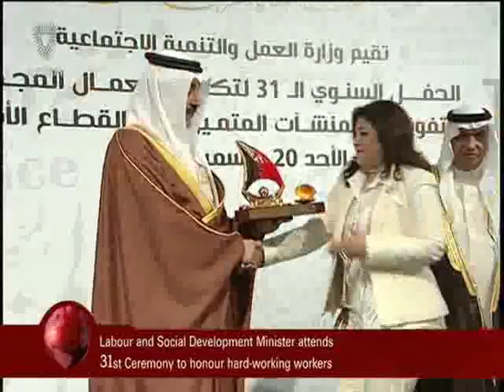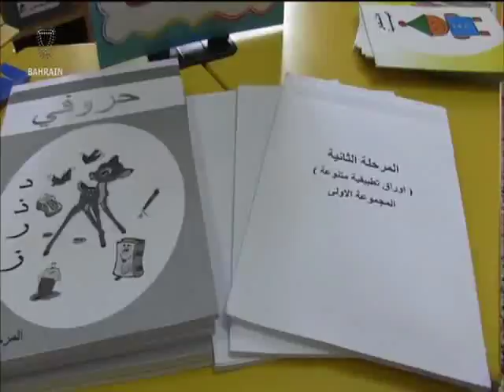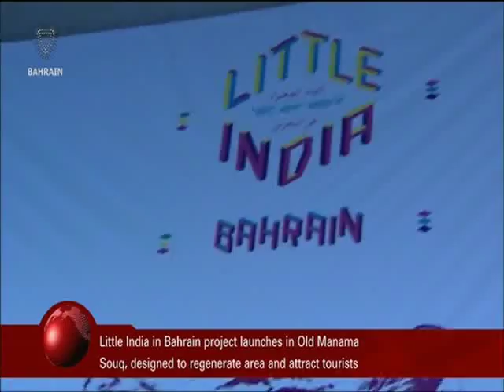البحرين : Bahrain English News Bulletins 20-12-2015